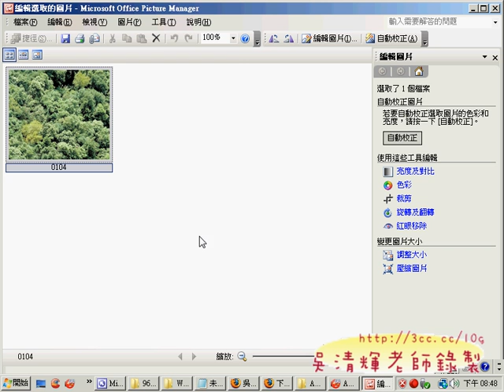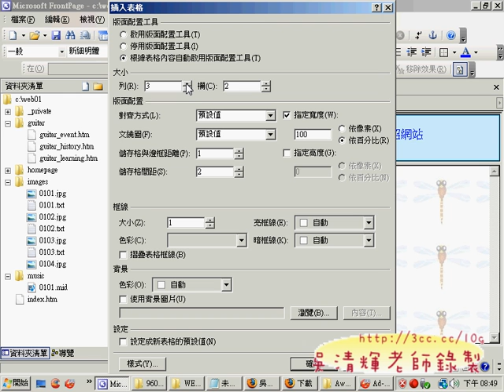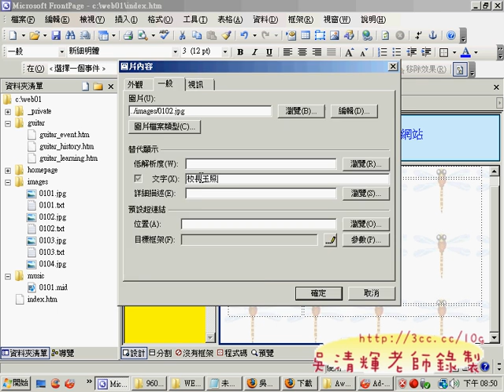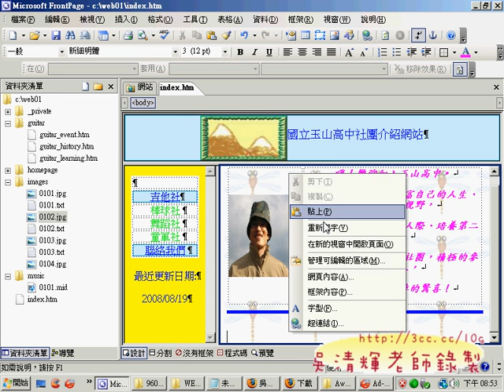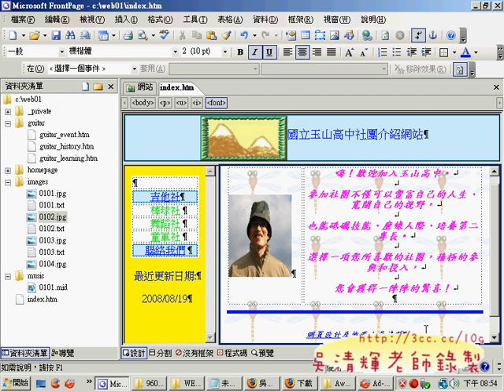0107MAIN(網頁設計丙級 吳老師提供)